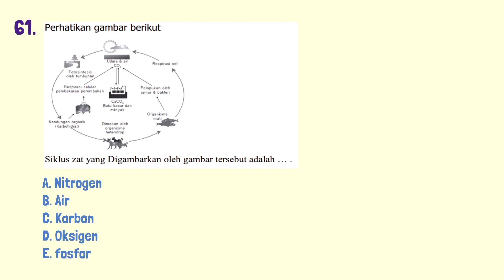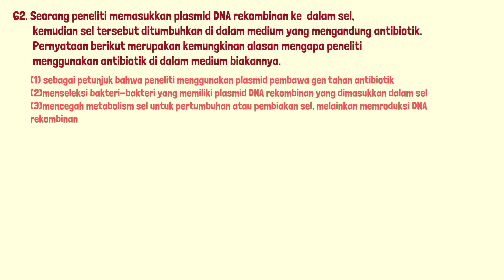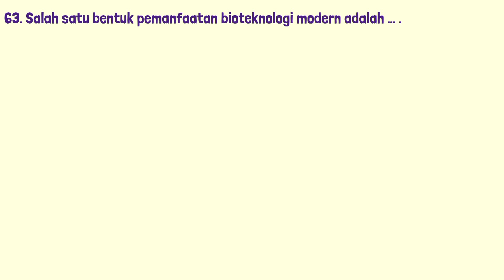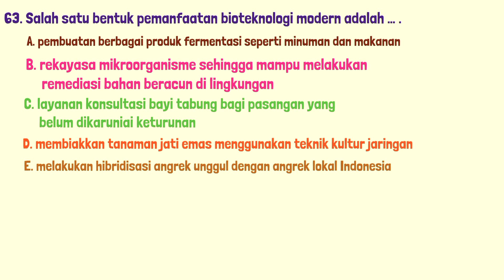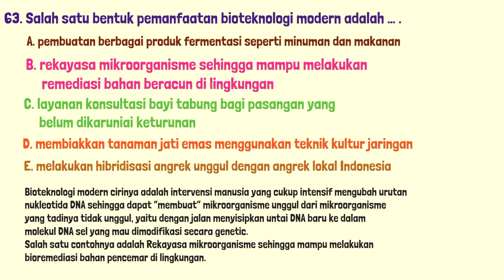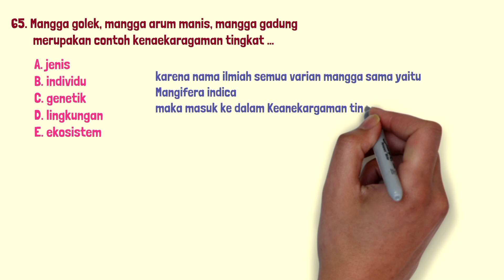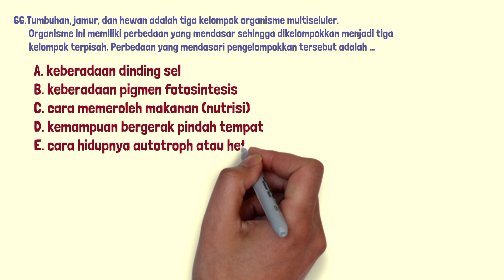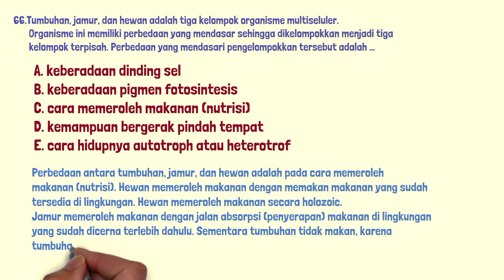Pembahasan Soal Ujian Guru Biologi PPPK nomor 61-66